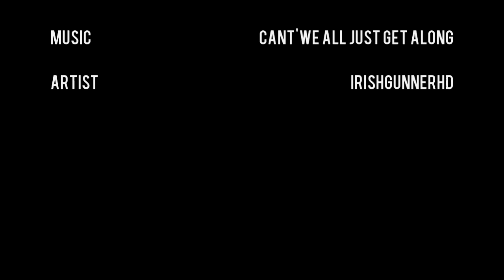BF3 | SHNIPERING | A Montage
Footage from 2 games of Canals TDM,and a couple clips from Caspian CQ :) Sorry for the lack of variety haha